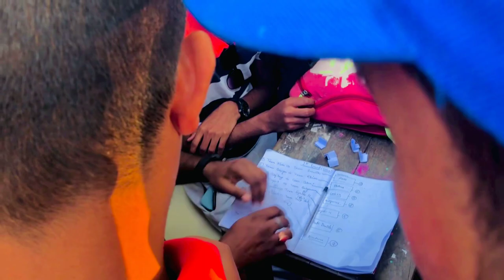D.H.S.K Commerce College 59th Annual College Week[SPORTS DAY]Cricket,Kabaddi.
Hi, I am Rohit Sah
I shot this video with Mobile Phone IPhone 8
Phone I Use
Drone I Use
Tripod I Use
Camera I Use
GoPro I Use
Gimbal I Use
Phone Cover I Use
Gimbal Smartphone I Use
Lens I Use
Guy's video accha lega hoga tho plzz like share comments karna aru channel ko subscribe v kar dena taki apologize ko mera sara video ka notifications jaii so video ko pura watch karaa guy's support karea🙏🙏